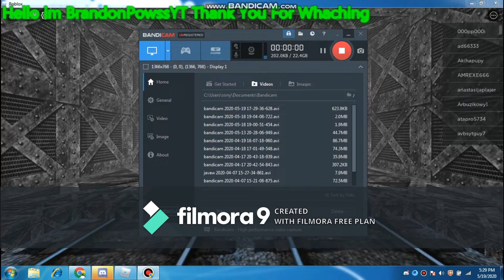Funny Meme In survive and kill in area 51